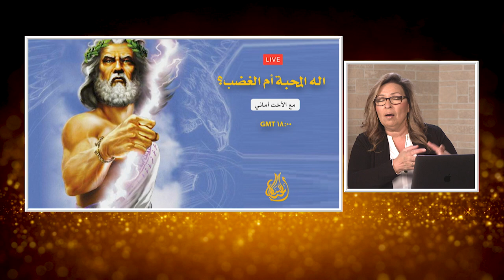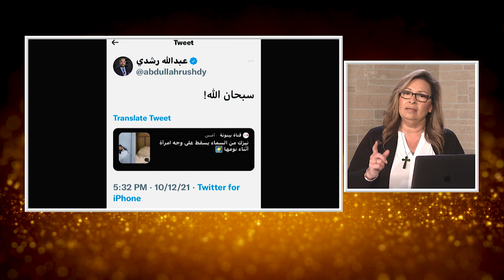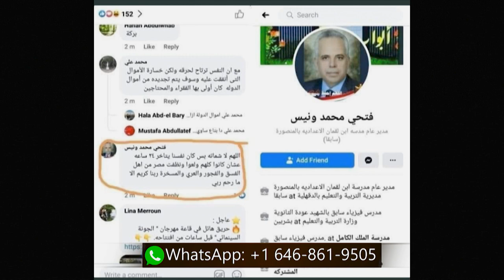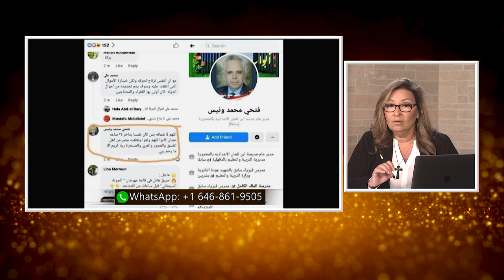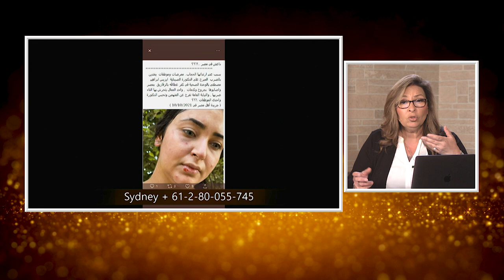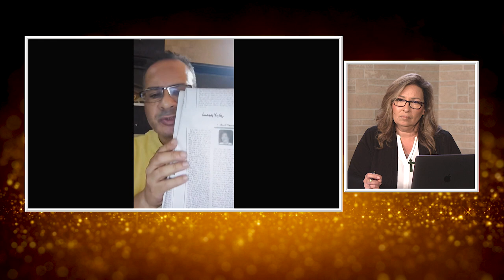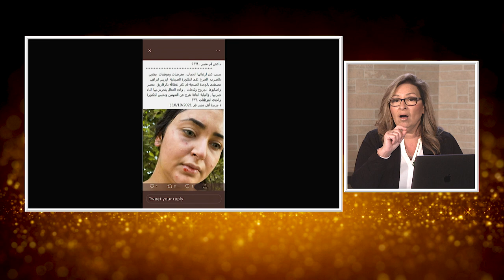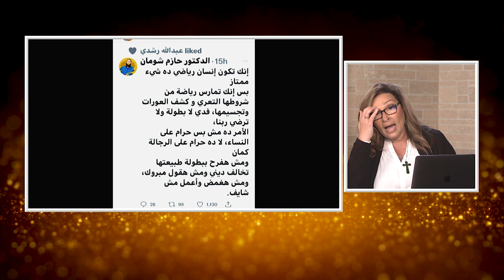المرأة المسلمة | الحلقة رقم 490 | اله المحبة أم الغضب؟